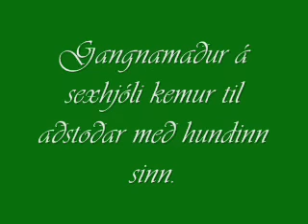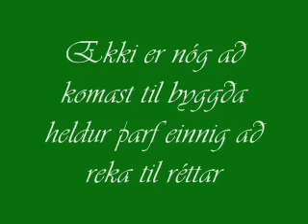Göngur og réttir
Myndband gert úr lego og plast dýrum.  Myndbandið sýnir brot af störfum gangnamanna við að ná kindum til byggða.  Einnig sýnir myndbandið gangnamenn reka féð til rétta.